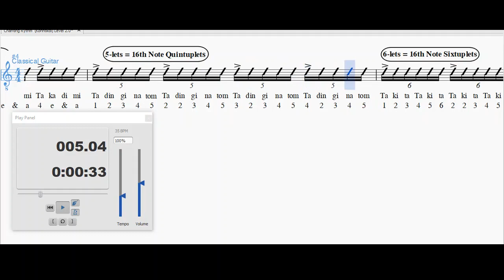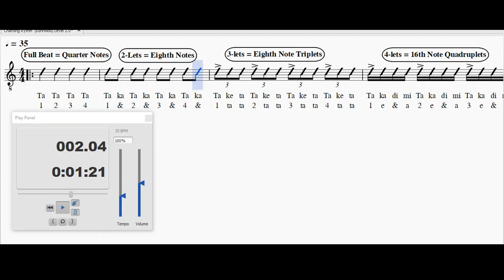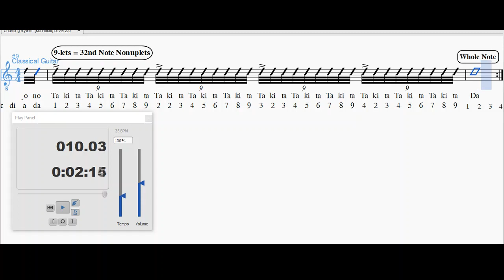AGM Exam1 RYTHYM “Singing Rhythmic Solfege Konnakol Tuplets Study"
Record a video of yourself counting along to the Konnakol then with the Rythmic Solfege! (No Guitar playing just counting out loud)

Videos can be changed to slower speed on the YouTube settings wheel in this video. lance music Canada
lance c guitar
lance guitar teacher in Canada